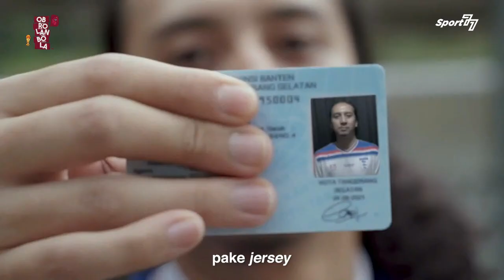HASIM KIPUW & KISAH KELOLOSAN BELANDA KE BABAK SELANJUTNYA‼️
Bersama Hasim Kipuw, laga lanjutan Piala Dunia 2022 serta kisah di balik kelolosan Belanda ke babak selanjutnya dikupas secara tuntas ditemani Coach Riphan, Fahmi Adlansyah dan Mozaik!